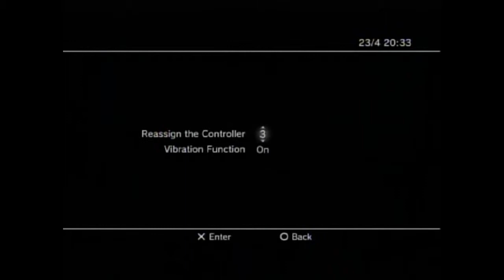PochP (MU) vs Kaeru (BA) 23/04/2011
Montreal Easter BBCS tournament at Foonzo.

Commentary by Lord Knight and Nini Heart.